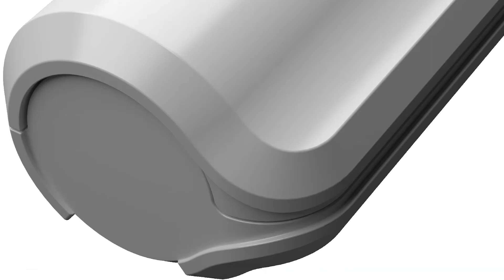BT- CMX Nuovo contatto magnetico - Sicep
Design innovativo, dimensioni ridotte e funzionalità avanzate: il nuovo contatto magnetico Sicep.
Quando la Protezione è Design.